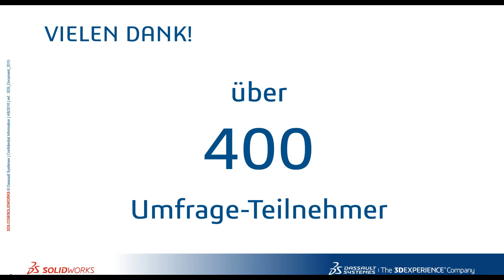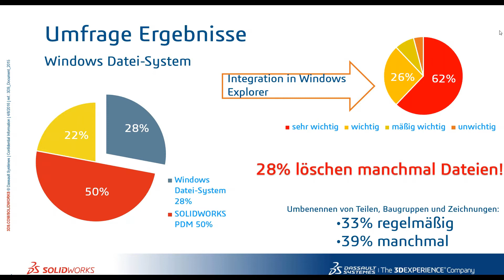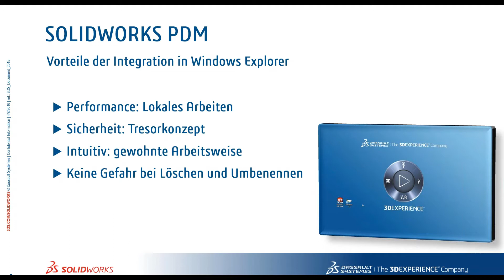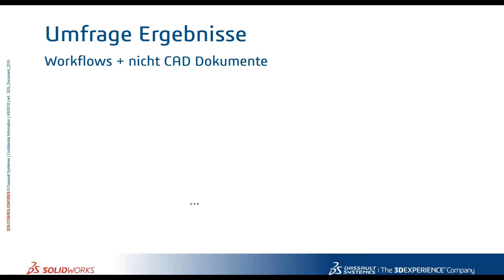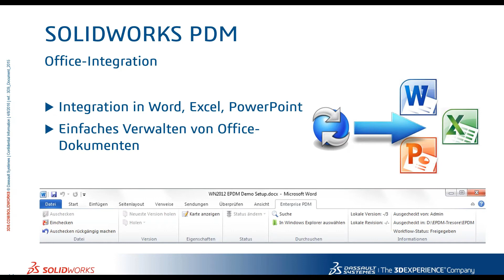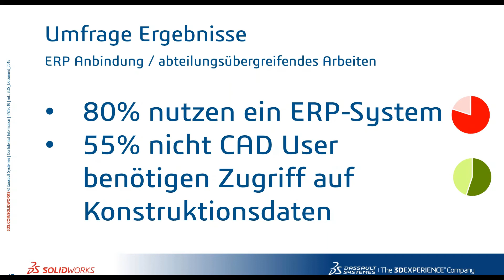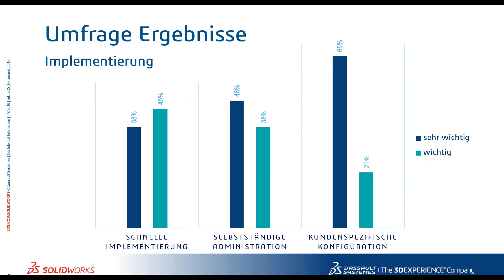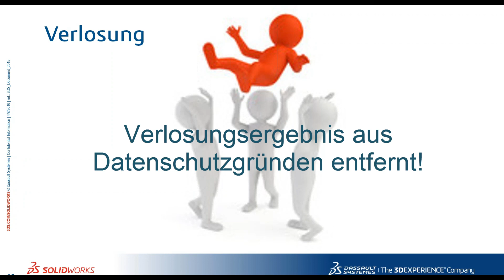SOLIDWORKS PDM Webinar: Werden Sie mit SOLIDWORKS PDM erfolgreich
Über 1700 unserer Kunden in Deutschland, Österreich und Schweiz sind mit SOLIDWORKS PDM erfolgreich. Erfahren Sie anhand von Kundenbeispielen, wie auch Sie erfolgreich sein können und wie Zeit, Kosten und Qualität beeinflusst werden.